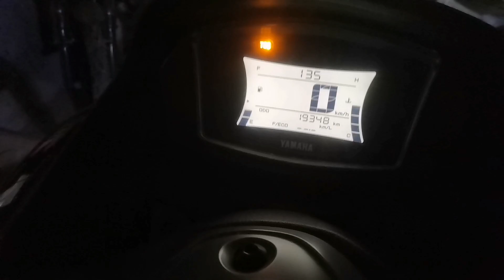stator rewind | paano mag rewind ng stator ng motor | how to rewind stator | stator repair | Diy